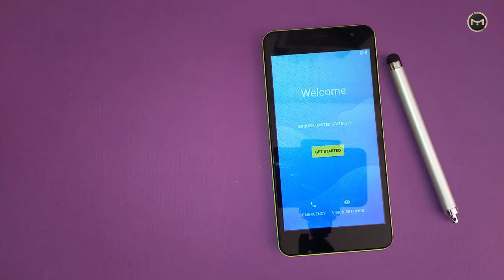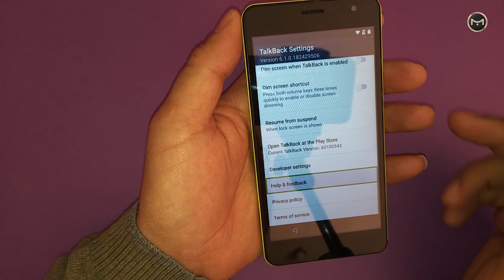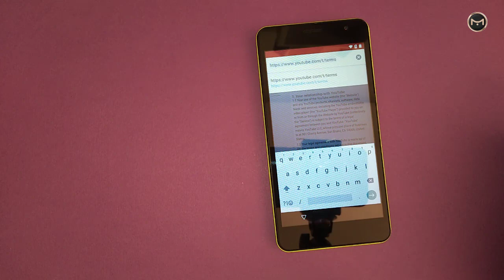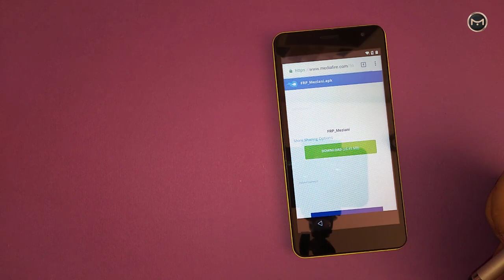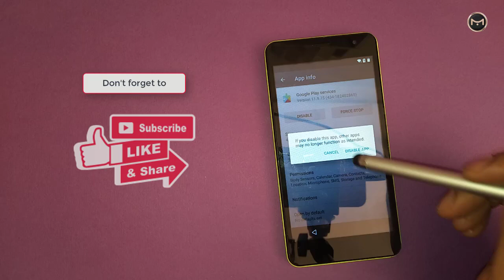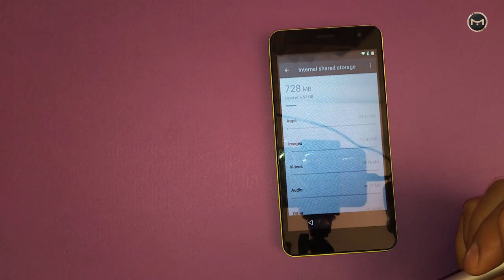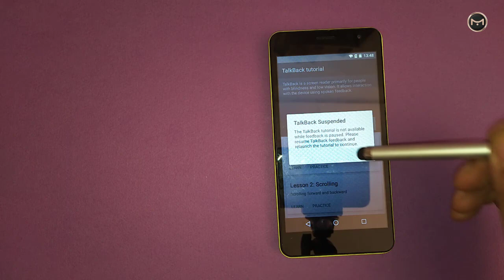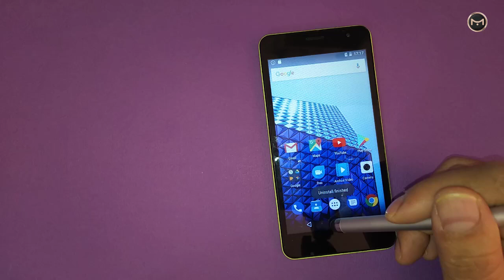Bypass, Remove Google Account FRP ARCHOS Access 50 Color without computer